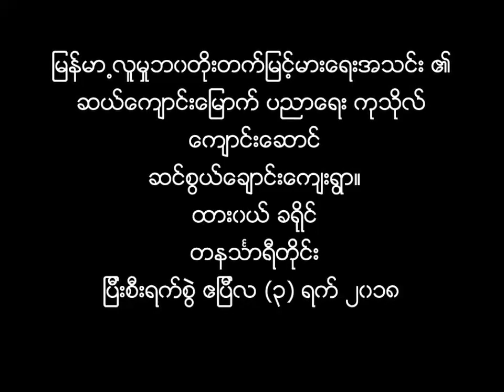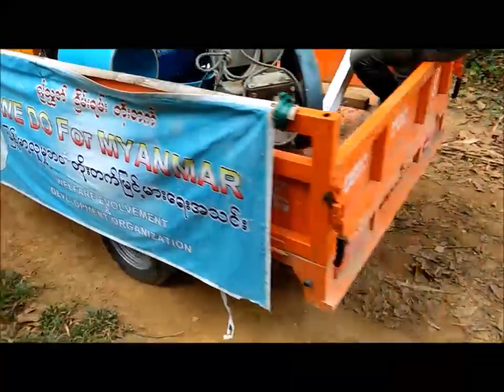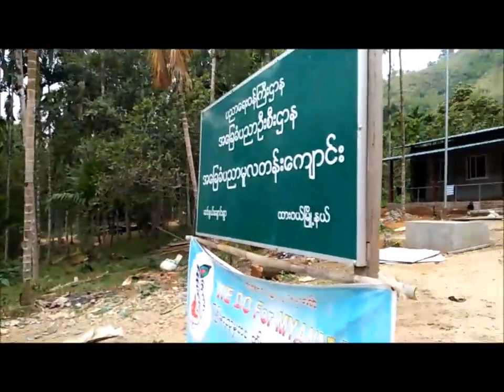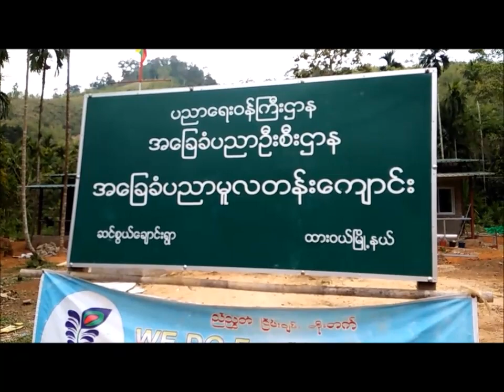sin swal chaung school final record